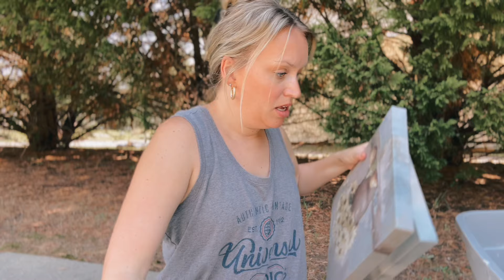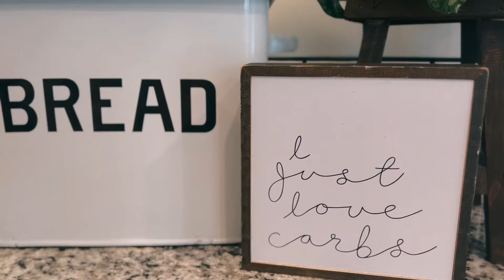Decorating On A Budget! | Shopping My Home & Sharing Shelf Decor Ideas | My Trash, MY TREASURE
Decorating with decor I already have at home = SHOPPING MY HOME 🤗 Sometimes you can skip the trip to Hobby Lobby and just reuse what you have to refresh your space! That’s what I did today! I hope you enjoy!